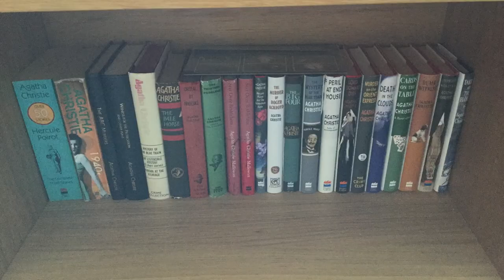Poetry Thursday: The Lady of Shalott by Alfred Lord Tennyson (1842) | Victober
Hi everyone, welcome to my very first Poetry Thursday, in which I will be reading The Lady of Shalott by Alfred Lord Tennyson. I read the 1842 version, as it's Victober!

This poem can be found online, the version I read is at The Poetry Foundation

The Lady of Shalott is linked to Arthurian legend and mentions Sir Lancelot. The legend of King Arthur has always fascinated me and I first heard this poem when I was young and my Mum read it to us, when my brother and I were keen on the legends. This time I was inspired to re-read this lyrical ballad by the book The Mirror Crack'd from Side to Side by Agatha Christie, which I reread recently. This book references the poem several times, and the title is a quote from the poem.

Hope you're all enjoying Victober and some Autumn reads.